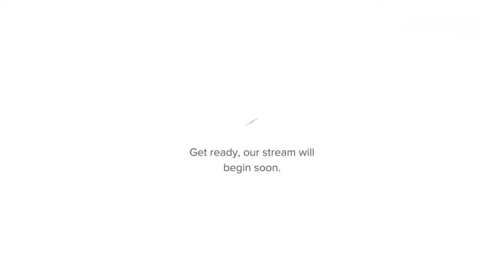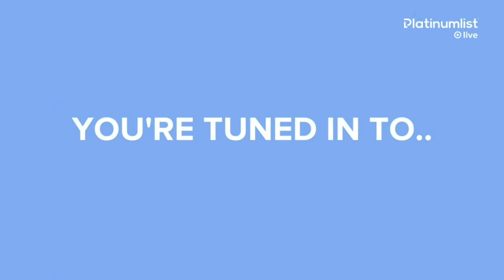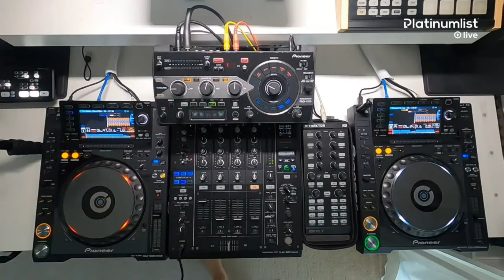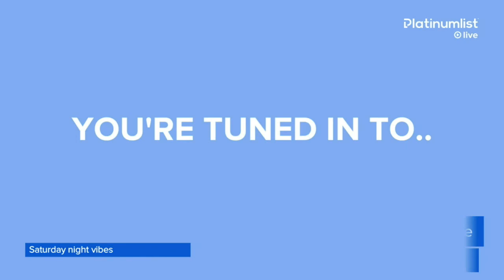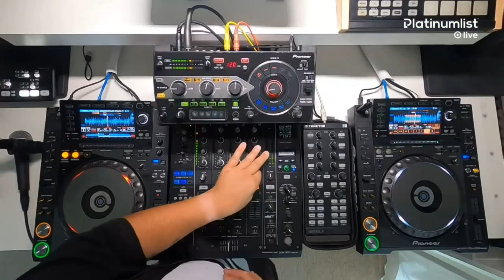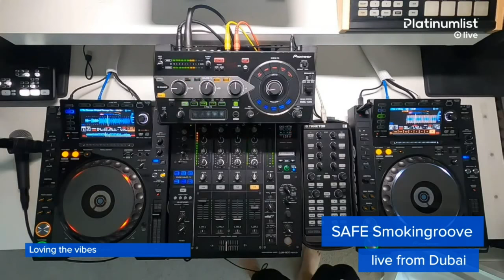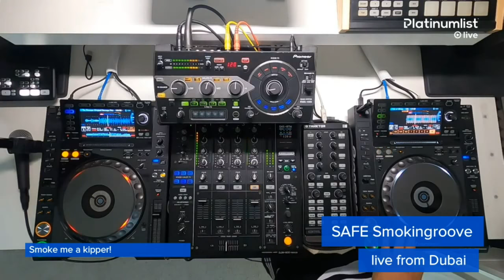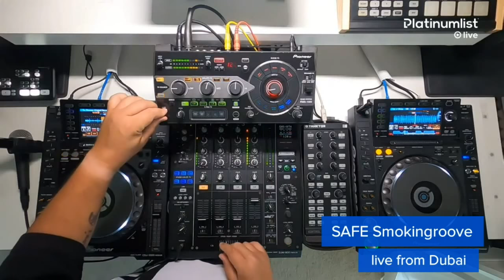Live Sessions with Jason Pinto, Rishi, Safe Smokingroove, 25th April